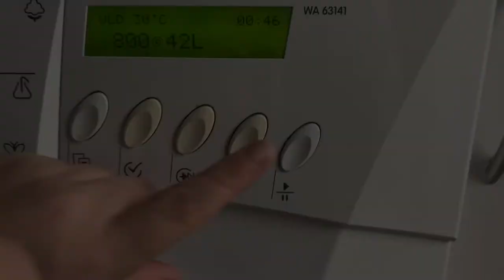En glatstrikket hue beregnes og strikkes (Strik og Snak del 2 af 2)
Dette er en del af min serie strik og snak. Her kan du følge med maske for maske for maske mens jeg strikker og fortæller.